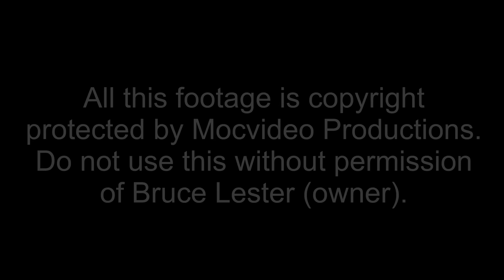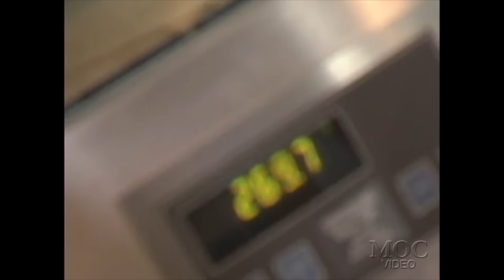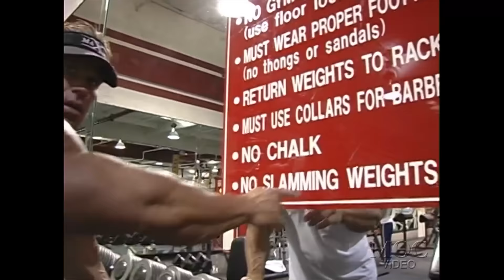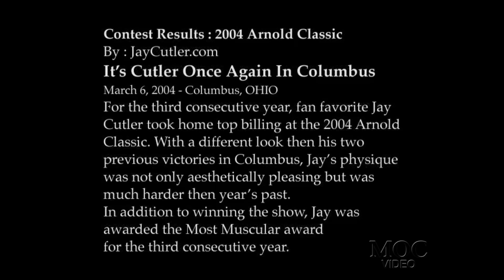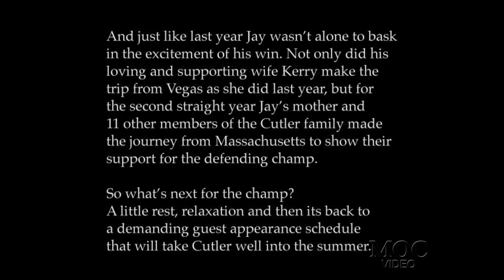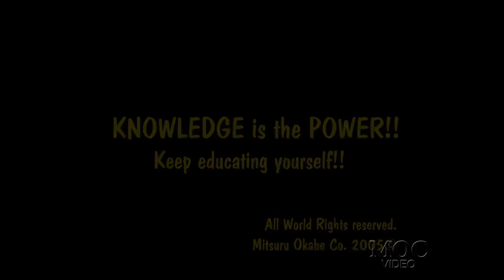Jay Cutler - Ripped To Shreds DVD (2004) COMPLETE MOVIE UPLOAD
Filmed February & March 2004 close to Jay's 3rd consective winning of the IFBB Arnold Classic 2004. Pre-contest workouts with premium conditioning. Includes many posing sessions at gyms and his guest appearance at World Gym Classic in San Diego.